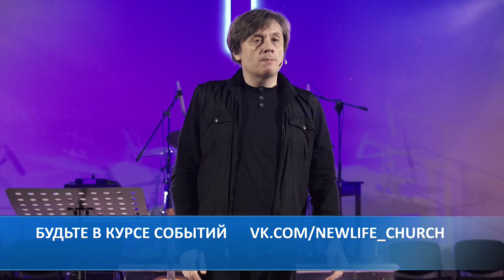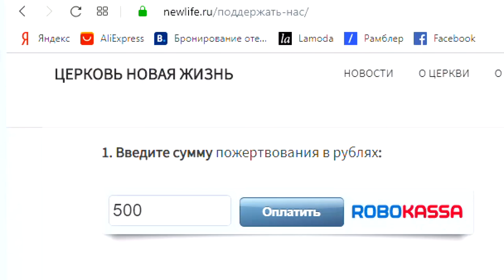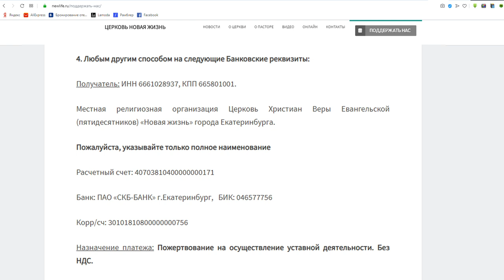Виктор Судаков – Какой смысл жертвы?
Ранее в языческом мире жертвы приносили богам, чтобы их умилостивить, расположить к себе, получить их прощение и удовлетворение своих нужд. А что изменилось сегодня? Зачем мы служим Богу, какие жертвы приносим? Чтобы получить личную выгоду или по причине доверия и любви к Богу?

Какой глубинный смысл заложен в жертвоприношениях сегодня?
Смотрите проповедь Виктора Судакова "Какой смысл жертвы?"

Дорогие друзья!